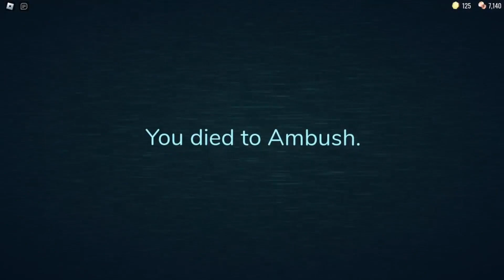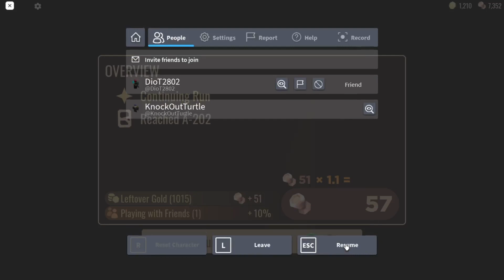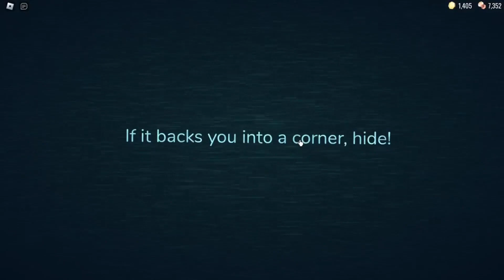Playing DOORS with my friend [Roblox DOORS]